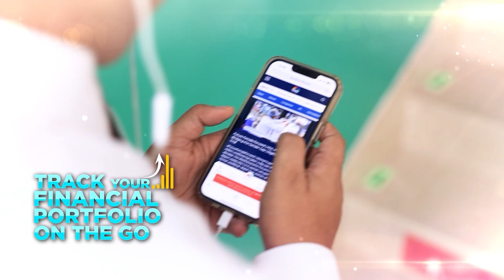10 Satellites Working To Ensure Safety & Security: ISRO's V Narayanan | India-Pakistan | N18V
"At least 10 satellites are working round-the-clock for the strategic purpose of ensuring the safety & security of Indians," ISRO Chairman V Narayanan said. Watch

n18oc_business